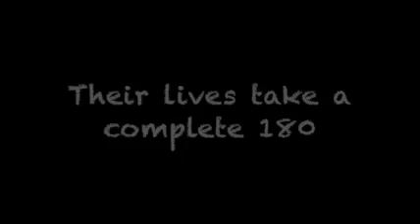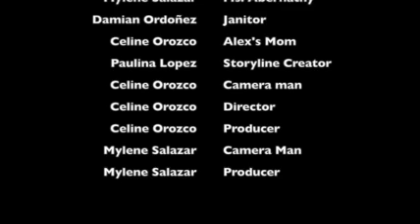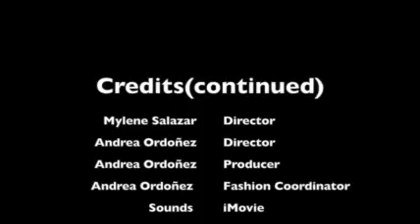John Drugan Harris 180